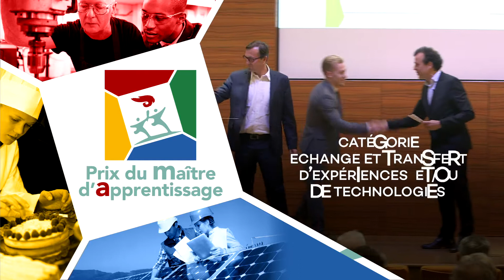Prix du maître d'apprentissage : présentation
La Mutuelle des artisans et du commerce de proximité (MNRA), l’APCMA (Assemblée permanente des chambres de métiers et de l’artisanat) et le réseau des chambres de métiers et de l'artisanat organisent un concours national destiné à valoriser les maîtres d’apprentissage des entreprises artisanales. Un prix qui vient dans le prolongement de l’action quotidienne des deux acteurs pour le développement du secteur.